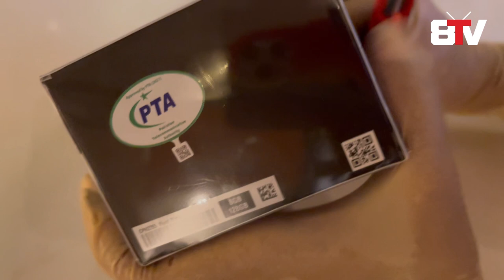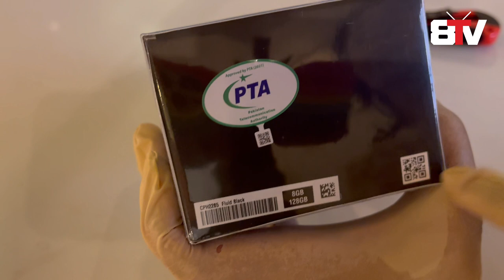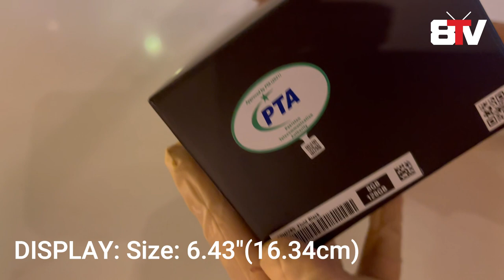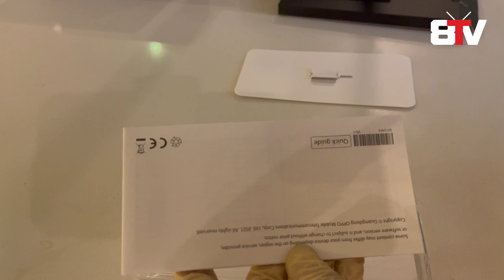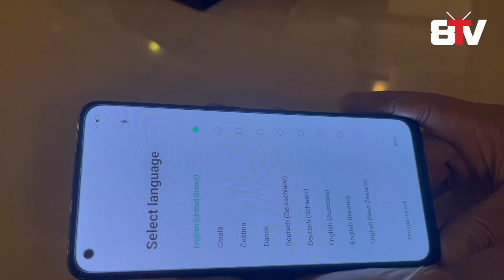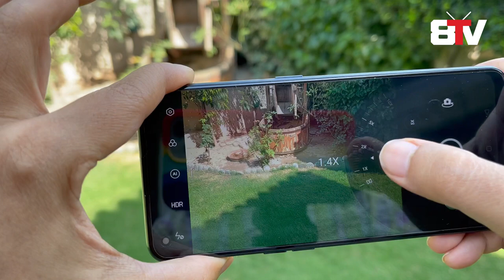BEST DEVICE FOR VLOGGERS- OPPO F19 PRO